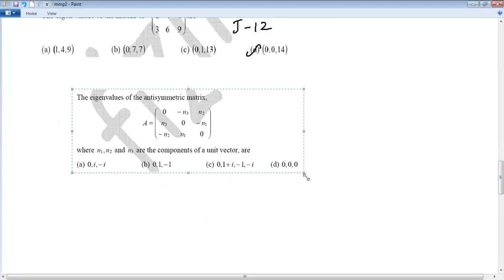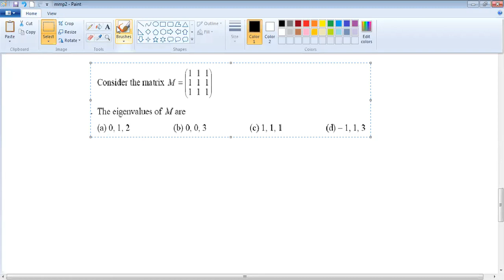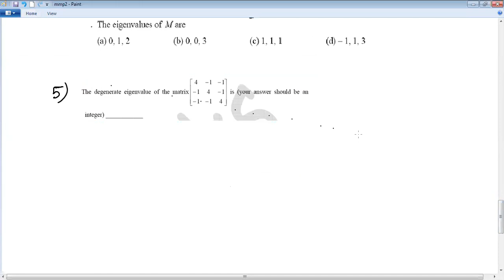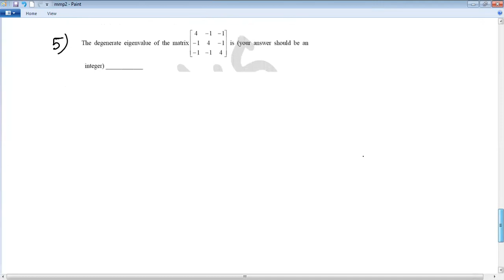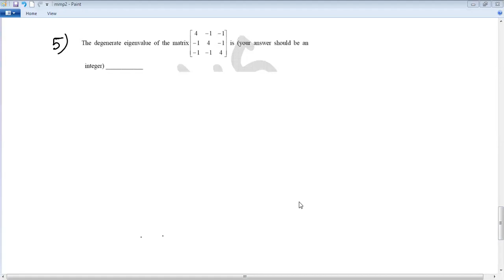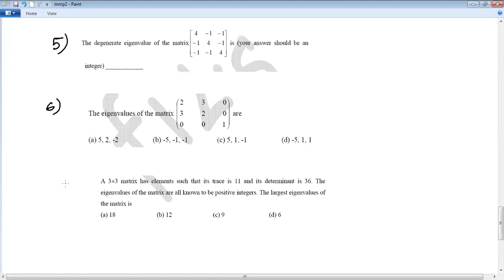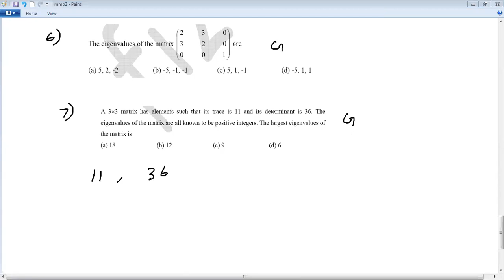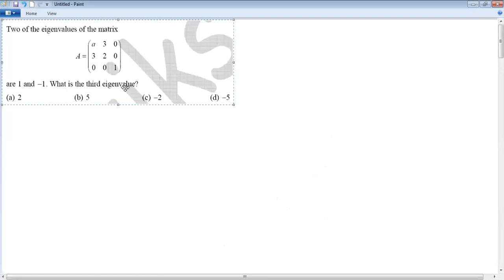Day 2 | Eigen values| mathmetical Physics| linear algebra | problem solving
Hello students this video is recorded from the 5 days free training program on CSIR NET Physics by Quark academy.